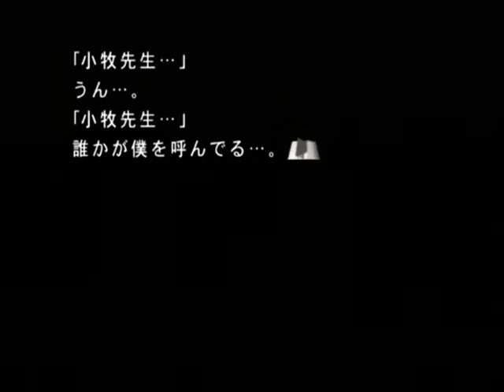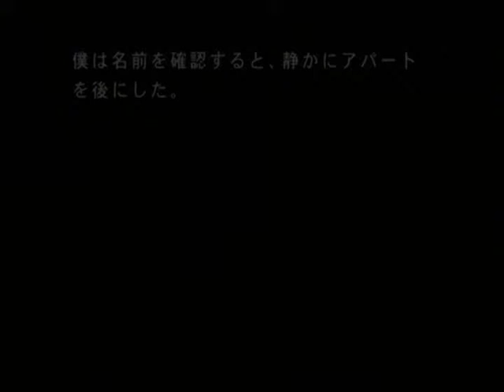【PS2】月の光 ～沈める鐘の殺人～ Part１６ ～院長脅迫？ 【スタートオンゲームズ】【スタゲー】【JAPAGE】